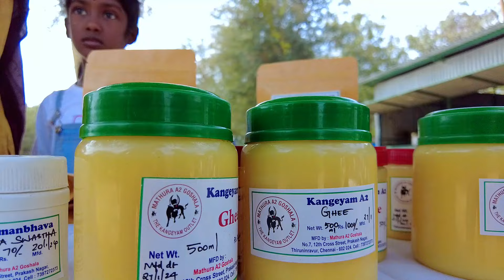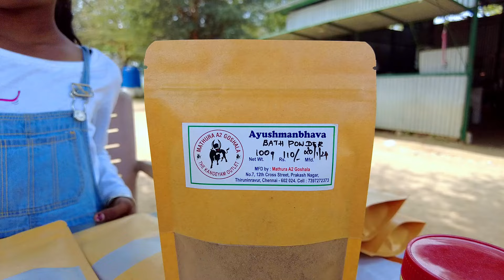nattu Mattu santhjai PALAYAKOTTAI MATTU THAVANI jan 28 2024#Ela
Our

Thanks for your support and watching. :) Fair Use: "Copyright Disclaimer Under Section 107 of the Copyright Act 1976, allowance is made for "fair use" for purposes such as criticism, comment, news reporting, teaching, scholarship, and research. We do not own all the material we'retractorvideos his channel. If you are a copyright owner and want markwork to be from our channel PLEASE contact us via email or leave us a personal message here and we will remove your material right away. PLEASE do not opt for a youtube strike.